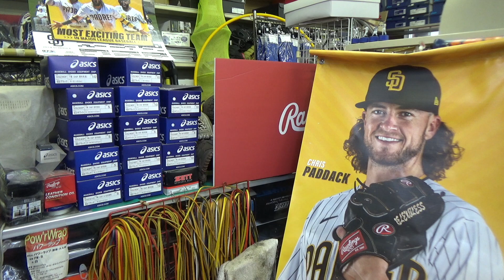ローリングス「鈴木誠也」プロプリファード Wizard#01 限定モデル2023 Rawlings【#3292】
Rawlings 「鈴木誠也」硬式外野手用 プロプリファード ウィザード 硬式外野手用グローブ のご紹介になります